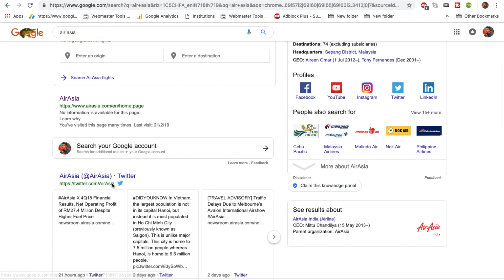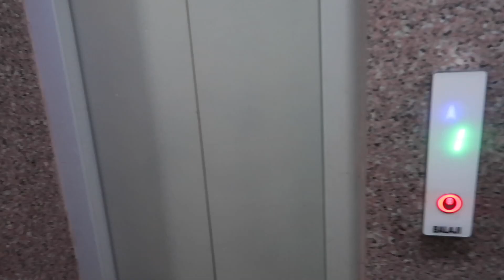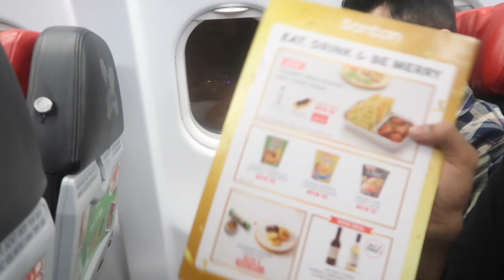Indian To Malaysia By Air Asia (Immigration,Airport to City Guide/Sim Cards)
There are three ways for you to travel to reach the city centre of Kuala Lumpur from Kuala Lumpur Airport (KUL). The first and most efficient method is traveling by taxi. Kuala Lumpur airport taxis operate on a fixed fare system, so will cost 2800 INR  (RM160) and will take around 50 minutes to reach the centre in normal traffic. Alternatively, the KLIA Express or Transit metro trains run from the airport, both taking you to the KL Sentral station in the city. The Express, being the better option, will take around 28 minutes with a cost of 900 INR (RM55) per person/one way. Finally, the "Airport Bus Coach Service" runs from the airport to KL Sentral station, taking around 1 hour to reach the centre, with a cost of 230 INR (RM12).

Kuala Lumpur Airport to city centre by metro

The metro in Kuala Lumpur offers two trains that will take you into the city centre: the KLIA Express and the KLIA Transit. The trains will go to both terminals on the route. The express train is the best method, as it will take you directly into the city centre, whereas the KLIA Transit will make stops at Salak Tinggi, Putrajaya, Bandar Tasik and Selatan.

The express is much quicker, taking only 28 minutes to the station. Unfortunately, both trains only go to the KL Sentral station. Therefore, you will need to take an additional train to get to the city centre (area of Petronas Towers To get to this area take the LRT Kelana Jaya Line (number 5) to stop KLCC which will take around 15 minutes more.

Gear Which I Use For vlog

Gopro Hero 5

Gopro Hero 6

Cannon 700d

G7X Mark II

Rode Mic

Power Bank

Gopro Kit

Gorilla pod